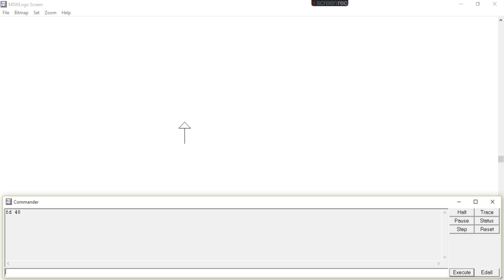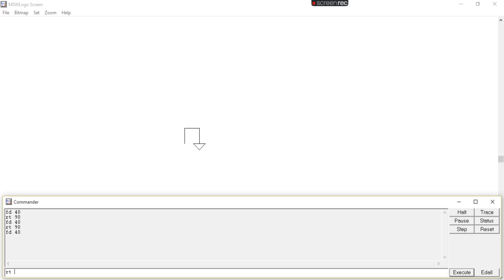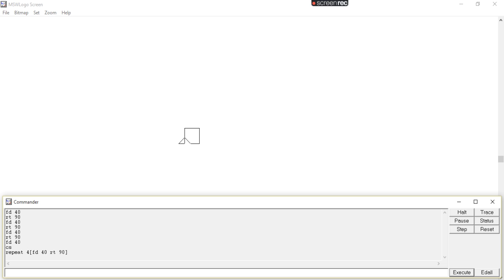MSW LOGO | REPEAT COMMAND | HOW TO DRAW A SQUARE USE REPEAT COMMAND ?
CODING

REPEAT 4[FD 40 RT 90]